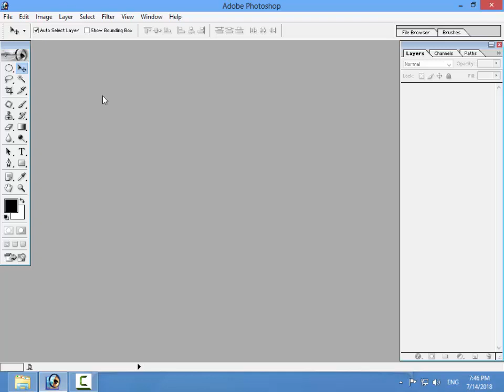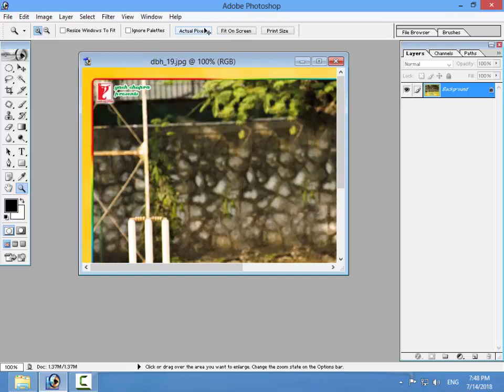How to use stamp clone tool in Adobe Photoshop 7.0